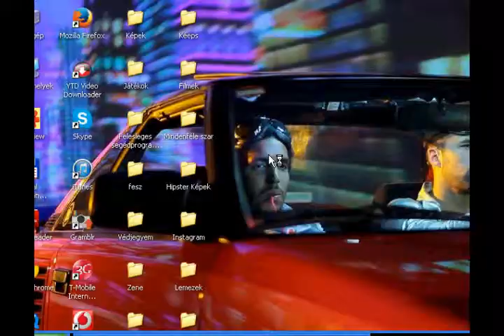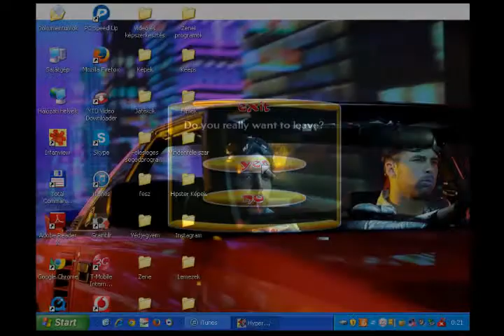Pet Soccer Gameplay (HUN) - by marsoska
A Pet Soccer nevezetű számítógépes játék hivatalos, magyar gameplaye. Csak itt, csak most!